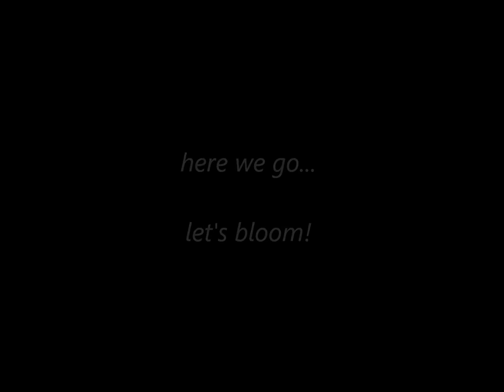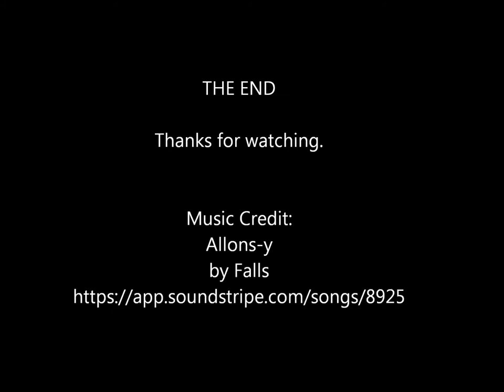Digital Art Speed Painting - The Making of Bloom by Leslie Joy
Enjoy the time-lapse painting.

Find my art here:
Digital Art